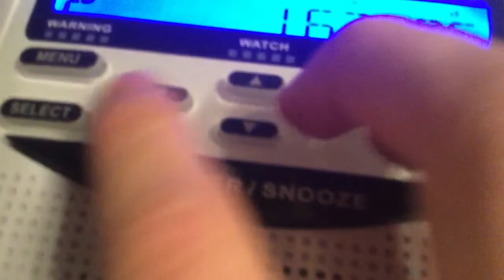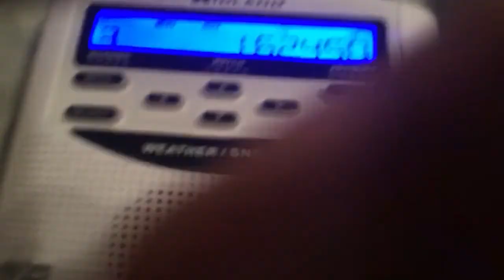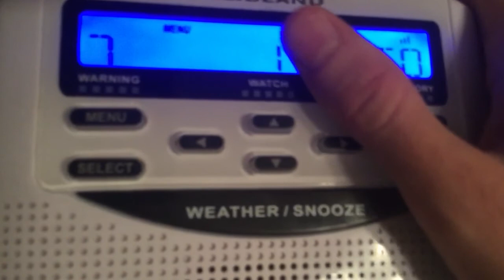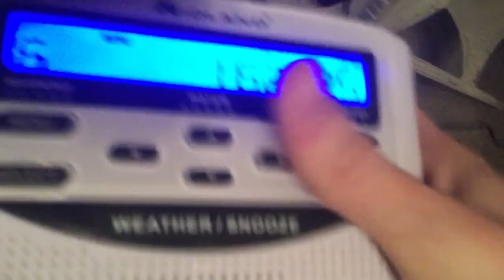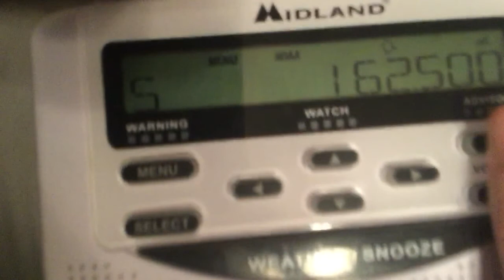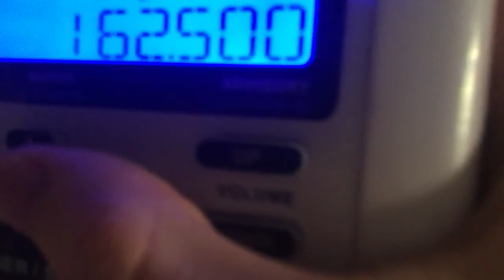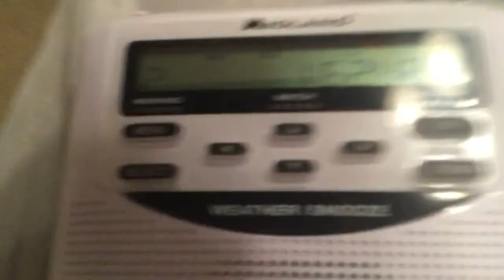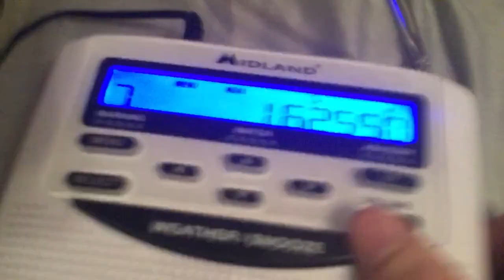Multiple Weather Radio stations from Missouri